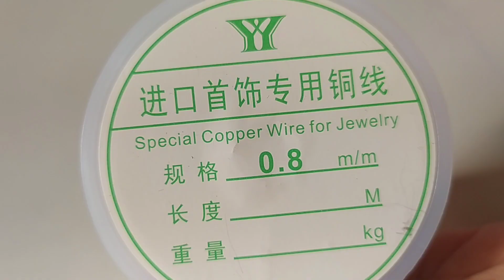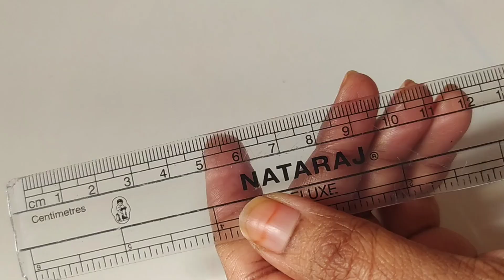DIY designer beads necklace making in kattuteega at home 🏡😊hand made beads virel trendy silver..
In this video your watching new model silver wire beads jewellery

how to make designer beads necklace making video
new model wire jewellery
beads necklace making in kattuteega at home
# kattuteega jewellery
# Hand made jewellery
diy jewellery
# Youtube video
# Viral video
# Trendy beads necklace making video
# Trendy video
# Beads jewellery
# wire jewellery

Hi guys

AmigoitsHarsha and mom here my real name is Harsha Kumar I live with my mom and dad in Saudi Arabia. my mom's name is sahitya she's a house wife and my dad's name is Vijay kumar we all live together.my mom does videos like:

Beading

Jewellery making

Cooking

crafts and ideas

and last but not least shopping videos